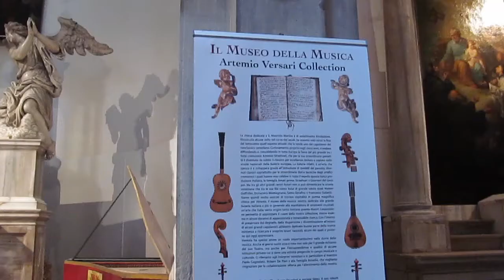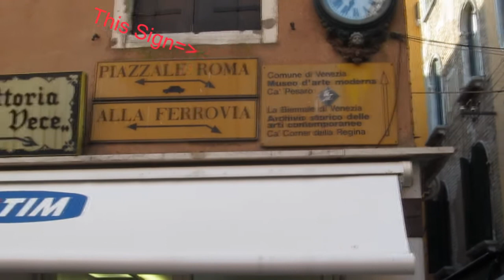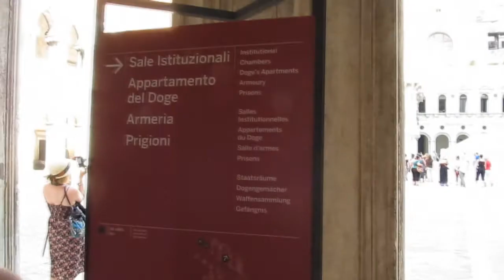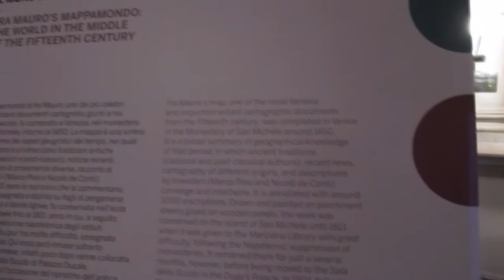Sights in Venice, Italy . Tips for What To Do & How To for a Short visit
Sights Venice, Italy

Venice is a city in northeast Italy sited on a group of 118 small islands separated by canals and linked by bridges.
vaporetto, vaporetti (water buses) and water taxis. ACTV
Doge's Palace (Palazzo Ducale)
Bell tower of St. Mark (Campanile di San Marco)
Saint Mark's Basilica (Basilica di San Marco)
Correr Museum
Grand Canal
Gondola
Confusing Signs
Bridge of Sighs
Prison
"leaning" tower
Rialto Bridge
Mono Rail
Museo Della Musica

money exchange youtu.be/P4g8_DJAt3Y